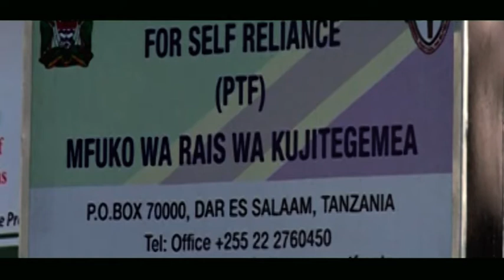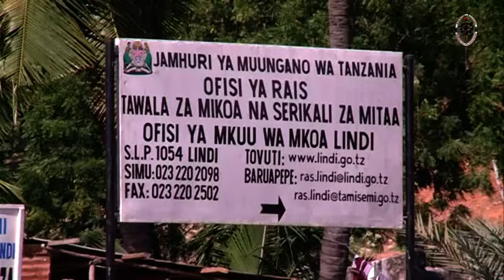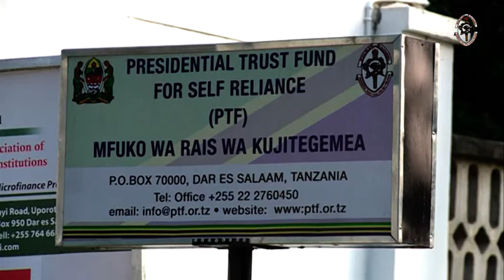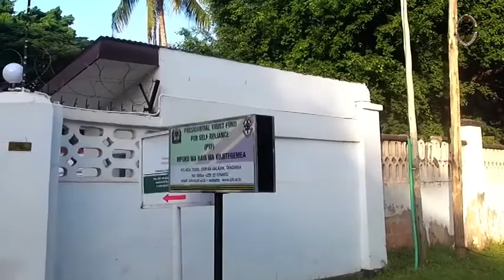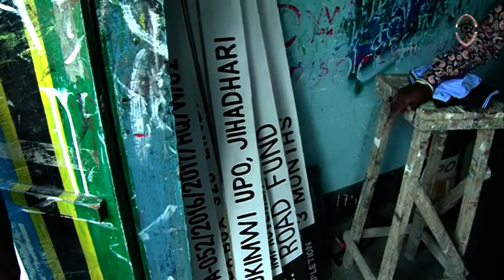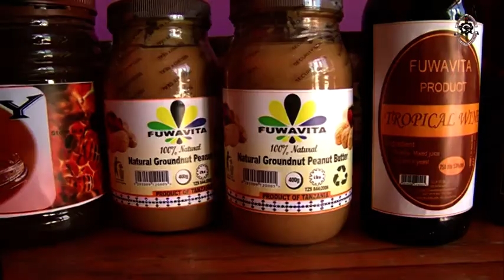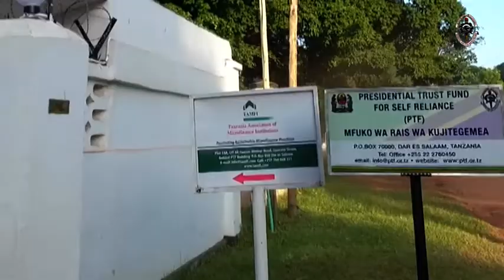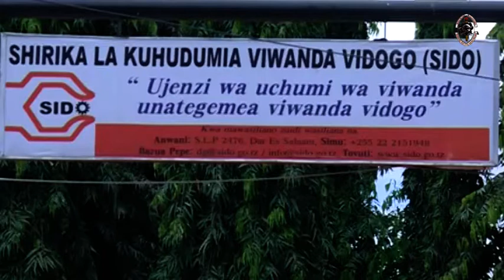MAKALA YA UWEZESHAJI WA PTF KWA WAJASIRIAMALI KUFIKIA UCHUMI WA VIWANDA MKOANI LINDI